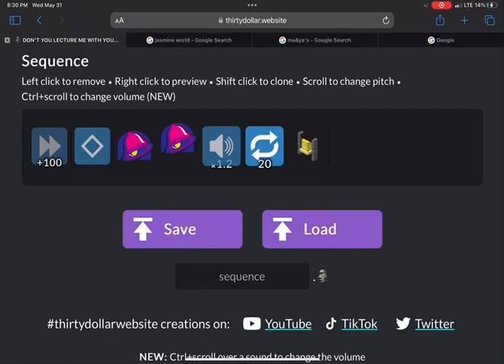short video 49